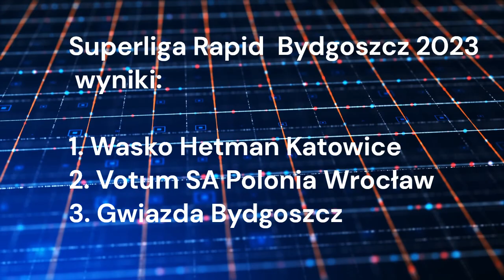2023 Bydgoszcz. Superliga Rapid finał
Po czterech zjazdach półfinałowych w Wrocławiu, Katowicach, Krakowie i Poznaniu w których uczestniczyło 8 drużyn, wyłoniono finalistów którzy w Bydgoszczy rozegrali systemem pucharowym pojedynki o tytuł Mistrza Polski w szachach szybkich.
W finale wystąpiły drużyny: Gwiazda Bydgoszcz, Votum SA Polonia Wrocław, Wasko Hetman Katowice oraz Wieża Pęgów.